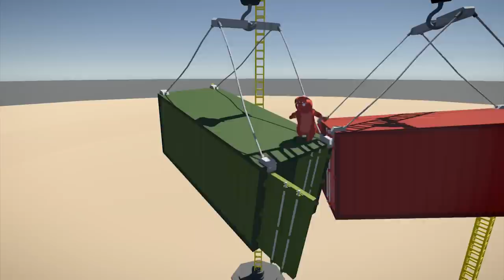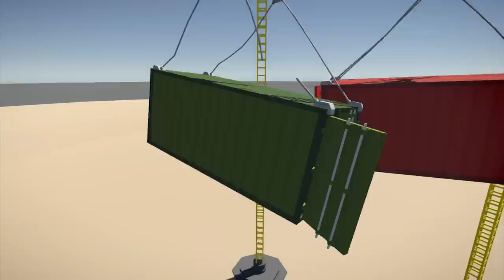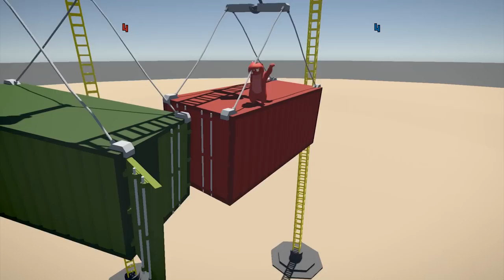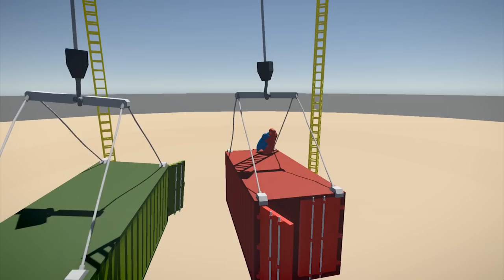Nerd³'s Sunday Night Jelly - Let The Cranes Crash!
Nerd³ Site!

Nerd³ Twitter!

Subreddit!

T-Shirts!